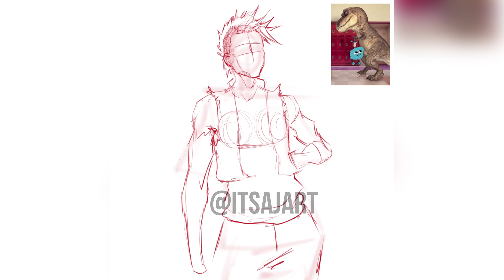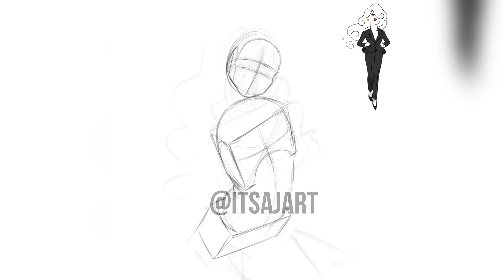TURNING NON-HUMAN CHARACTERS INTO HUMAN